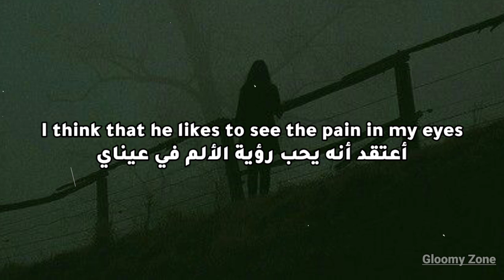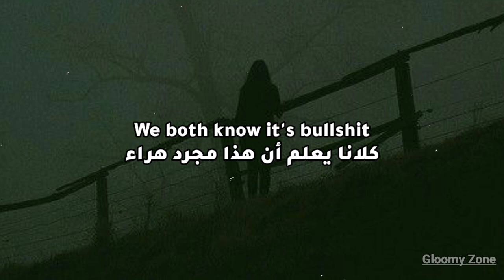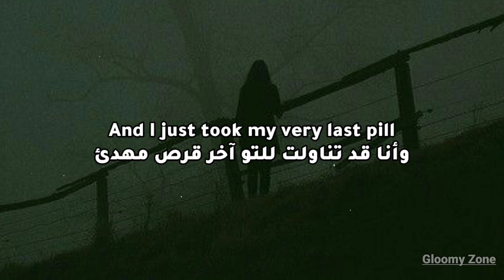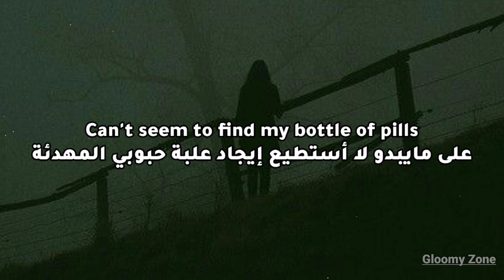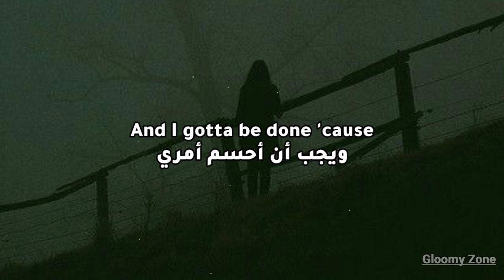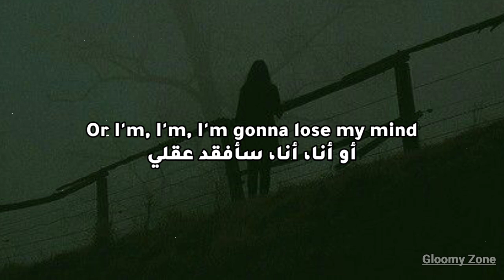Ellise - 911 Lyrics مترجمة